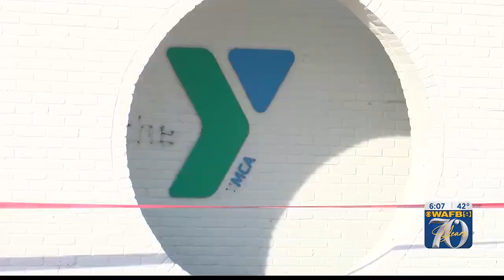New apartments being built near YMCA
He is hopeful that everything will be ready to go next December.